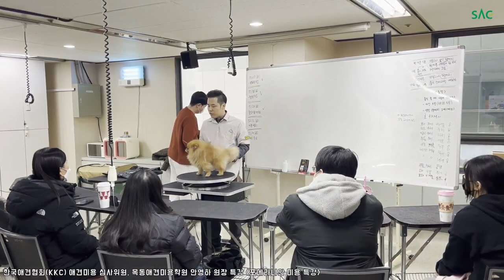[싹튜브] 목동애견미용학원 안영하 원장 특강 현장!